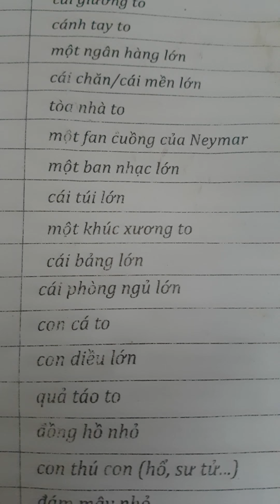I am 282